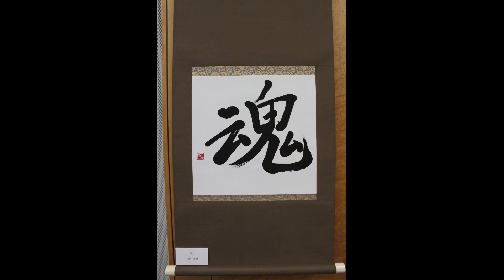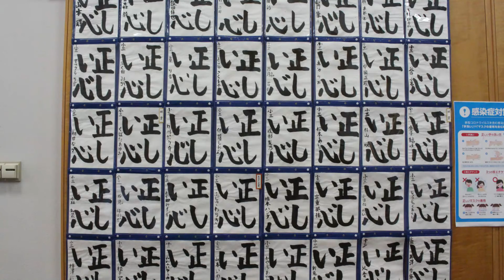Aozora 25th Annual Calligraphy Exhibition Slideshow